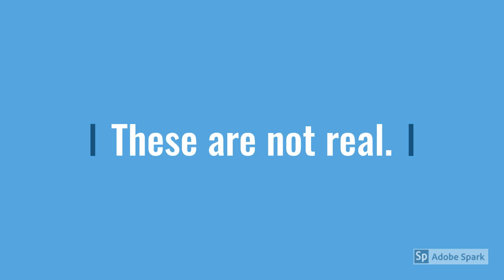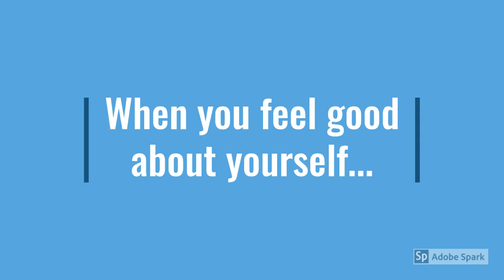Remove Limiting Beliefs with Mindworks Hypnosis & NLP Greater Seattle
Are you talking down to yourself in your own brain? Feeling "less than?" Seeing your life in terms of what you think you can't do? Change is easier than you think. Limiting beliefs (I'm not good enough, I don't deserve success, I'm a failure...) are not true. Unless you believe them. If you'd like to be more successful and feel good about yourself to boot, help is here. Mindworks Hypnosis & NLP. Other therapies talk about problems and identify them. We REMOVE them. And that's so much more efficient. I have seen over my 12 years doing this work the amazing positive impact on life of removing limiting beliefs. It changes everything, work, success, relationships, self care, learning, health, etc. Find out more